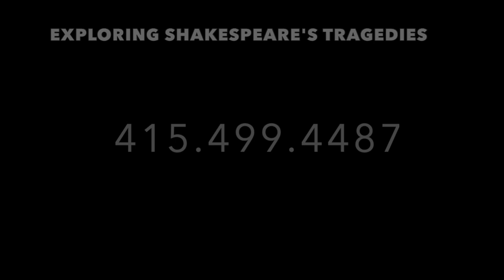EXPLORING SHAKESPEARE'S TRAGEDIES FEBRUARY, 2019 ENROLLMENT IS OPEN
Join Marin Shakespeare Company's classroom experience, EXPLORING SHAKESPEARE'S TRAGEDIES.  Classes start Wednesday, February 27th, 2019, from 4-6 pm and run for ten weeks. Marin Shakespeare Company...PLAYING FOR GOOD.